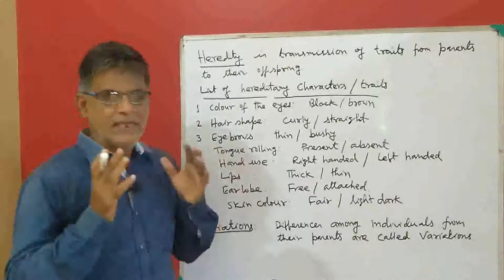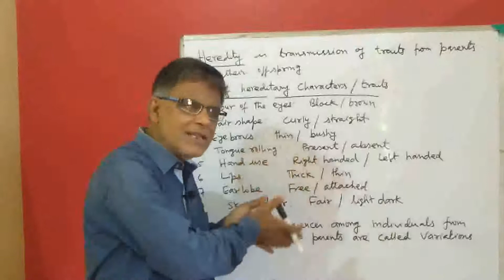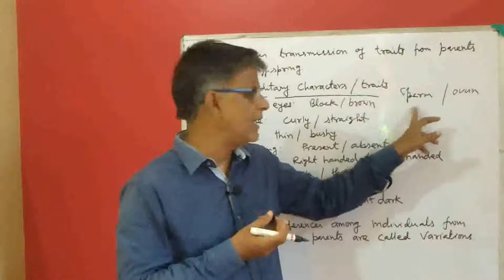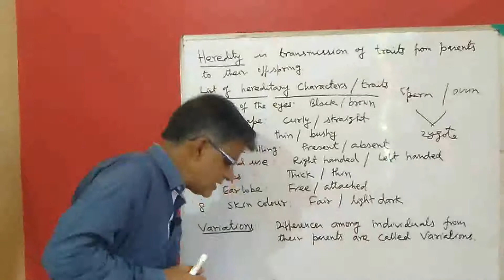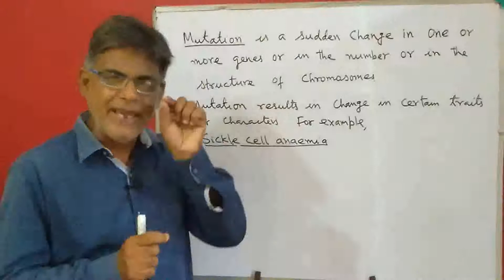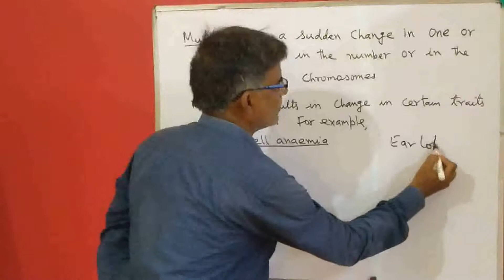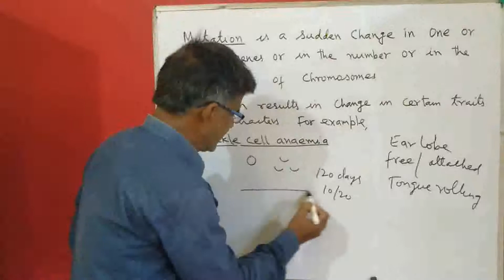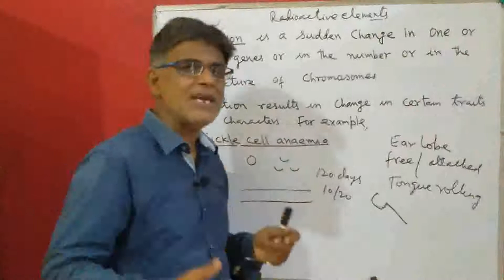Heredity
Master Irshad Khan